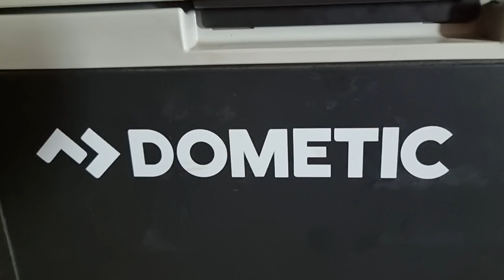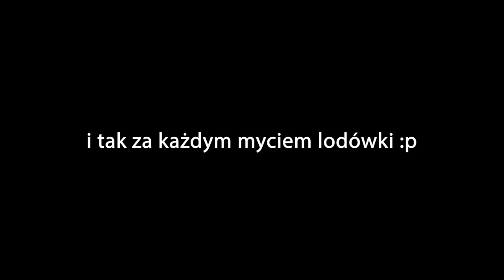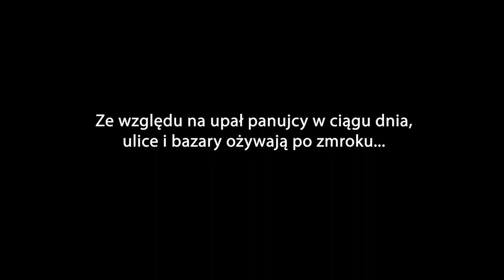Co musisz wiedzieć o lodówce turystycznej do kampera? - LODÓWKA KOMPRESOROWA DOMETIC - Iran #26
Obejrzyj zanim kupisz lodówkę do swojego kampera czy vana.
Nasz model to - Lodówka Kompresorowa Dometic CFX3 95DZ

Zostań patronem
PATRONITE